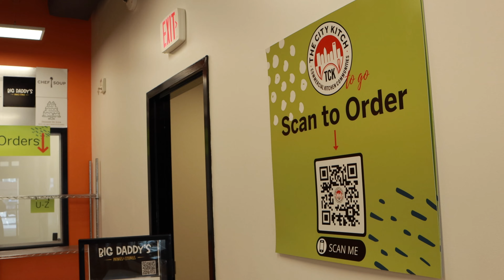Gillespie Grill in Greensboro, NC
On this episode we will be highlighting another black owned business. Gillespie Grill located in Greensboro NC serving up some of the most delicious food.

love_crissie